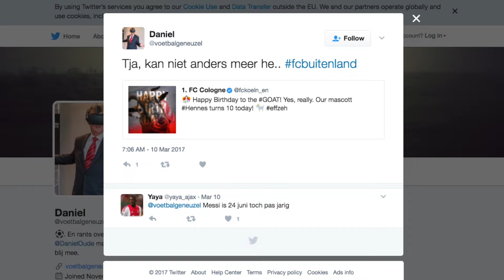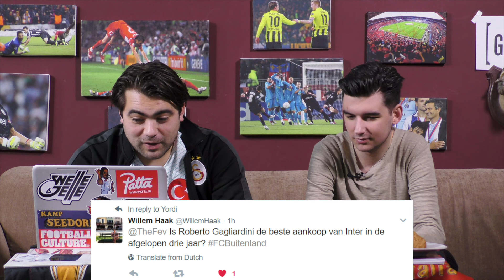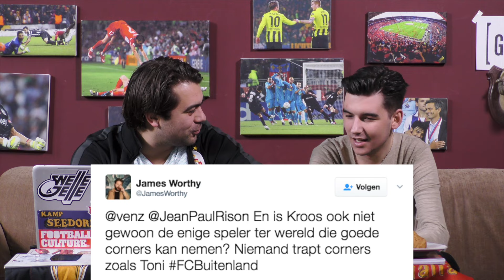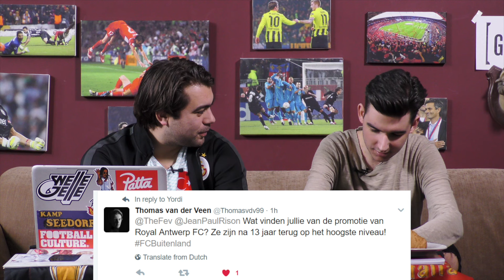FCBUITENLAND 25 met o.a. Jean-Paul Boëtius & Jurr v. Wessem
00:21 Ligue 1 met o.a. de weergaloze goal van Memphis
06:27 GOAT van de Week
08:07 Serie A met Jurr van Wessem over Genoa - Sampdoria
16:18 La Liga met superspits Sergio Ramos
21:36 Bundesliga: Het Andries Jonker Effect
27:12 The FA Cup met de eerste veldgoal van Vincent Janssen
31:51 Super Lig: Gala, Fener en Dennis Turuc
35:01 Kijkersvragen
39:28 Jean-Paul Boëtius over zijn toekomst bij Racing Genk

Twitter.com/FCAfkicken
Facebook.com/FCAfkicken